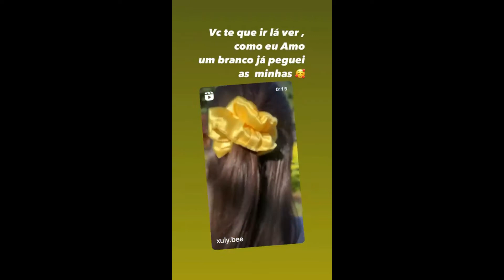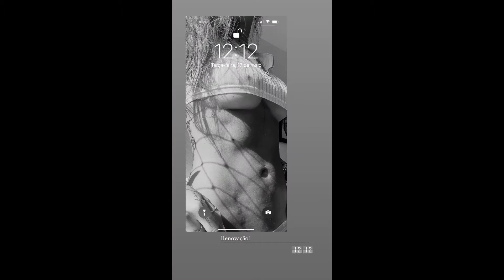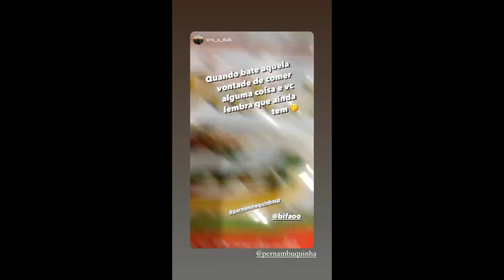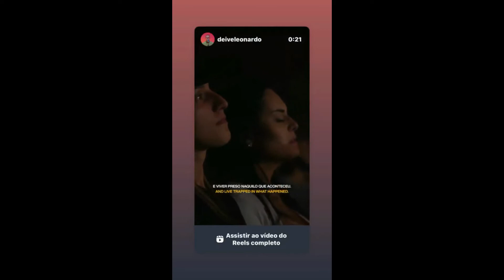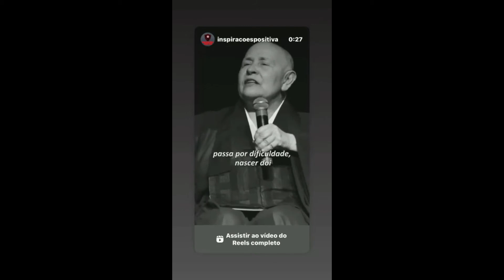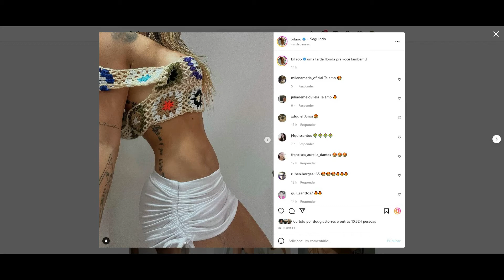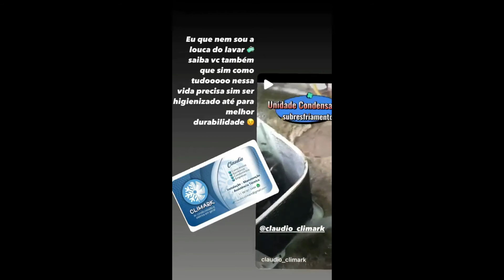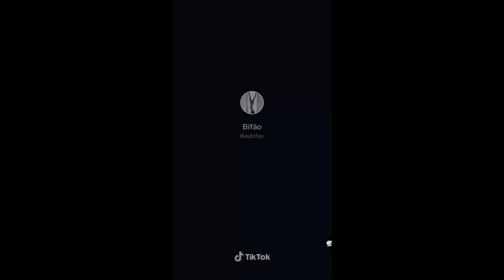STORIES DA BIFÃO , CRIS DULZ (MÃE DA BIFAO) E DA ANDREA NOBREGA DE 17/05/2022